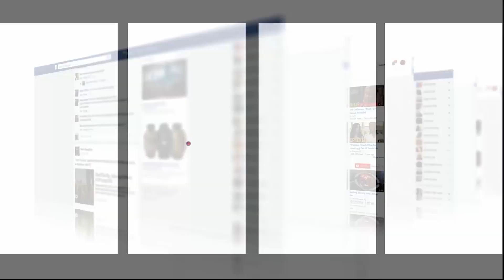ليلة تأهل أسود الأطلس لمربع الكبار..هكذا تابع البيضاويون بمقهى شعبي انتصار المغرب على البرتغال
واجه المنتخب المغربي ضمن منافسات دور الربع لكأس العالم بقطر خصمه منتخب البرتغال.